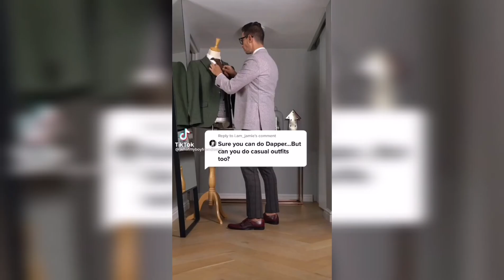Touch It Outfit Challenge | Busta Rhymes - Touch It (Deep Remix) Tik Tok Fashion Trend Compilation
Hey everyone 👋
After long time I'm back finally 😍
Thank you for 4K I hope we will grow together 🤗
I liked this outfit challenge 🥰 Which one is your favorite share with me🤔🤩